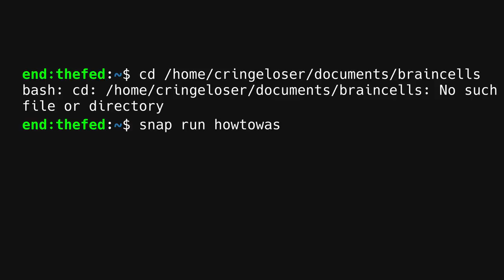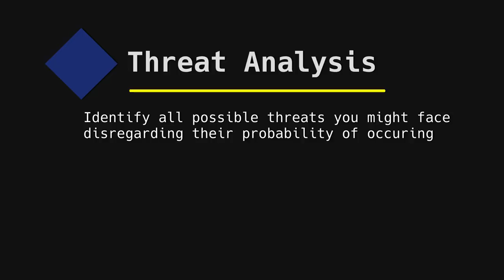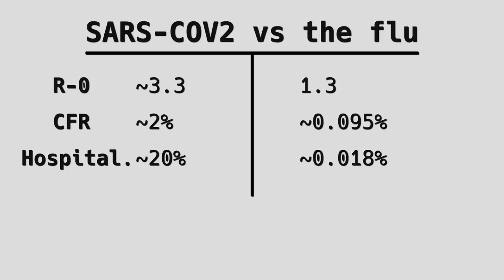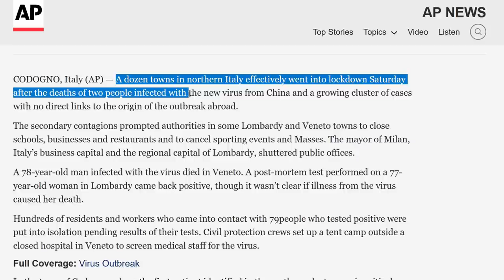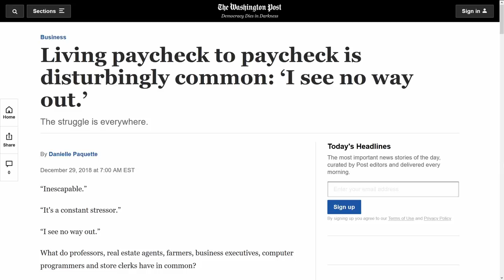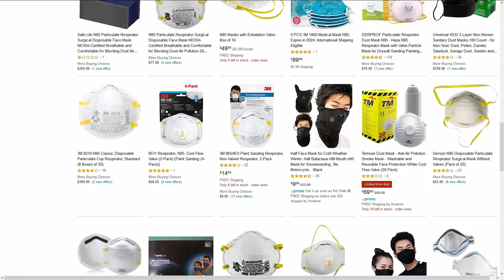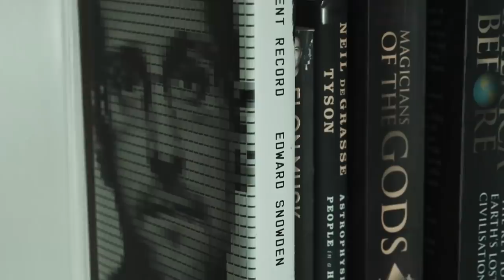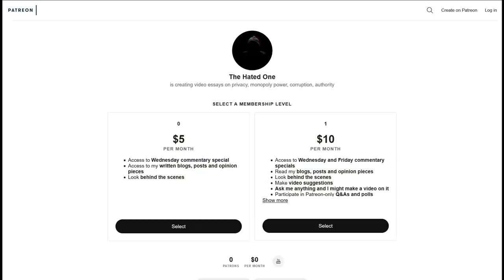Coronavirus: How to prepare for a global pandemic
Prepare yourself for an outbreak with logic and reason - this is a security tutorial for pandemic preparedness.

Monero: 84DYxU8rPzQ88SxQqBF6VBNfPU9c5sjDXfTC1wXkgzWJfVMQ9zjAULL6rd11ASRGpxD1w6jQrMtqAGkkqiid5ef7QDroTPp

Bitcoin: 1HkDxXAVDFhBHSyRjam5WW5uoY88sxn5qz

Sources (as they appear in chronological order)
Viral spread on cruise ships and planes @ia/health-environment/article/3051844/worse-aeroplane-how-being-confined-cruise-ship-fuelled
R-0 of COVID-19 @s/coronavirus-may-spread-faster-than-who-estimate